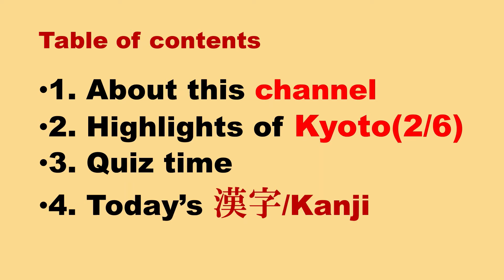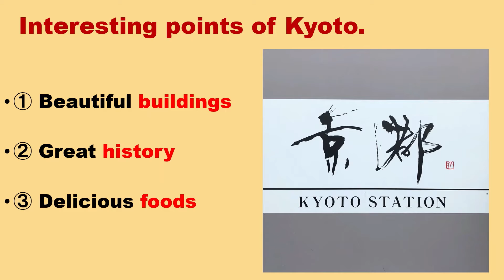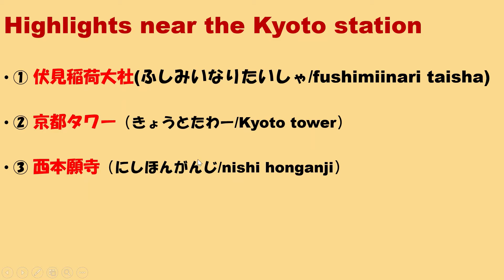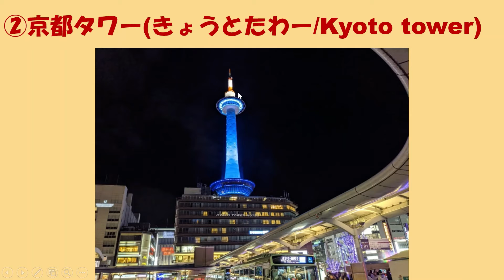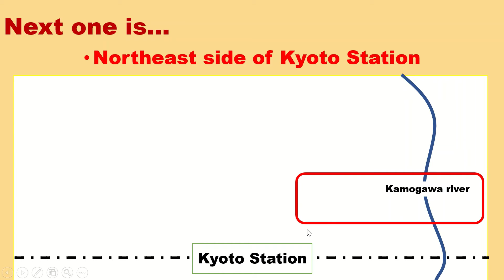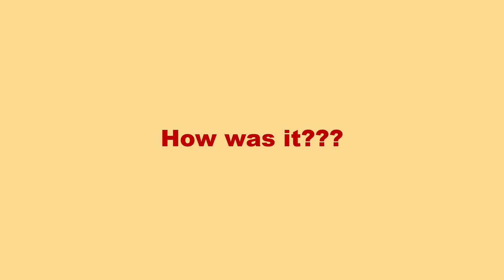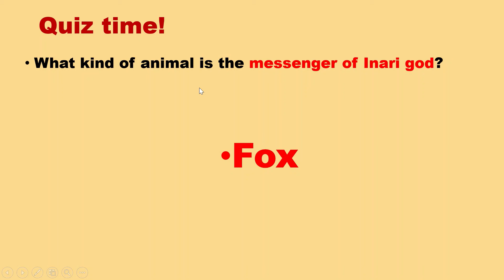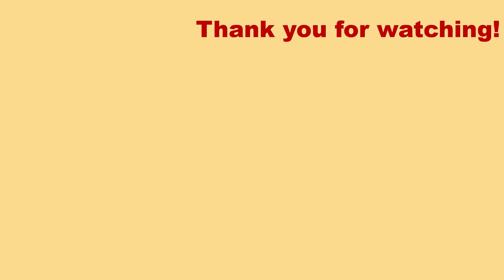【Simulation travel in Kyoto】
If you think this video is interesting, please push the good button!

If you have some questions, please tell me it by comment.

I also happy to connect by Twitter.